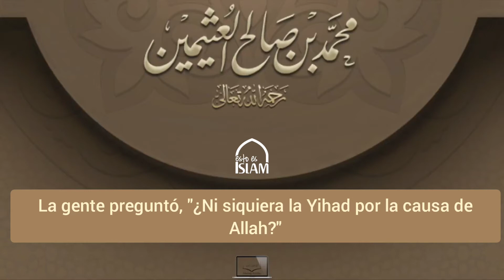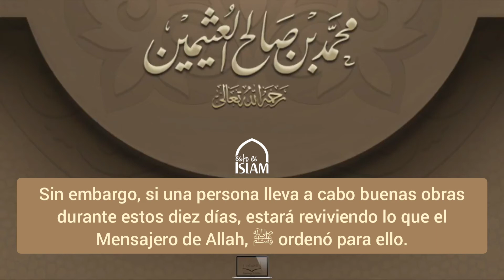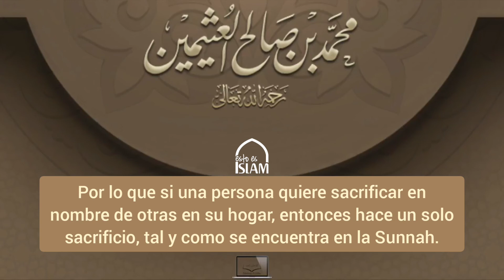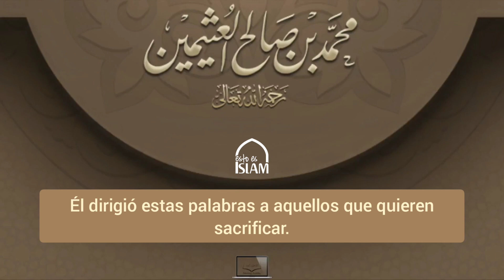Los Diez Primeros Días de Dhil Hichyah| Shaykh Muhammad Ibn al Uzaimín, رحمه الله تعالى.